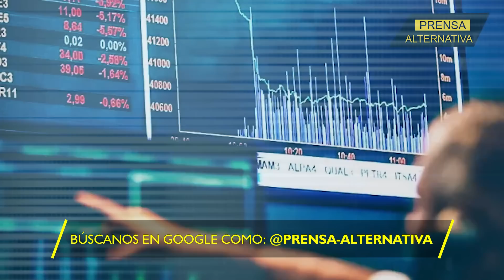Washington perdido, no tiene avances tecnológicos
Washington apuesta por el liderazgo tecnológico, sin embargo, perdió la carrera de los chips con Taiwán y está a punto de caer con Seúl y Pekín.

Director General: Juan José del Castillo
Jefe de Prensa: Enzo Anchante
Jefe de Producción Audivisual: Jimmy Paucar
Jefe de Turno: Fabrizzio Torres
Investigador Asociado: Miguel Reyes
Locución: Leonardo Guerra
Edición: Carla Antisana